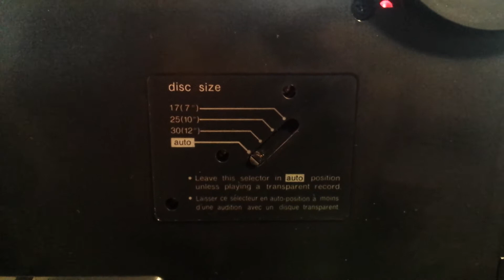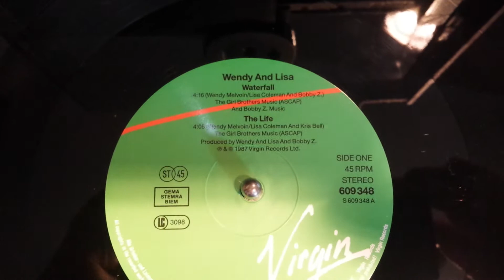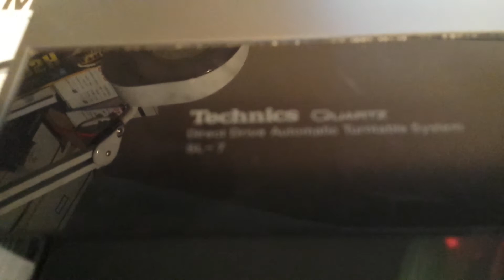Technics SL-7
Technics SL-7 playing, a tangential record player. As the smaller sibling of the famous Technics SL-10 this too is quite a smart player, being not much larger than the size of a record. Ah, and it plays upside down if necessary. No clue why that would be, but it is cool anyway :)